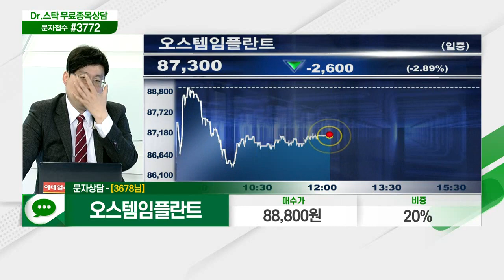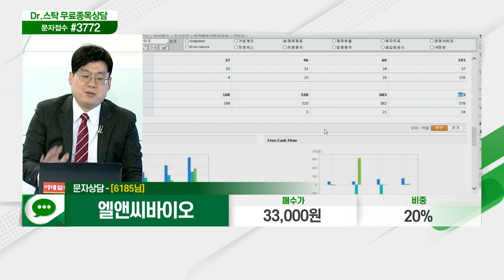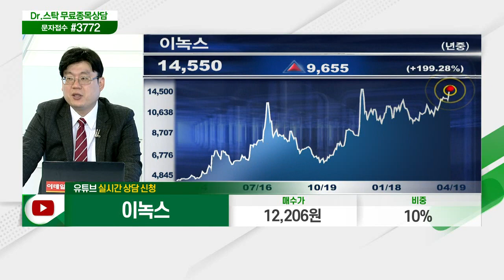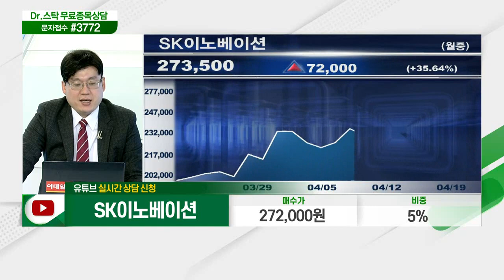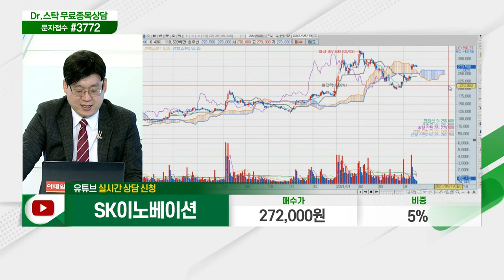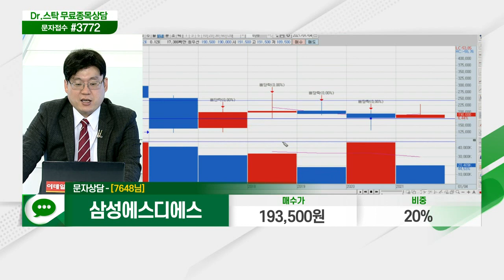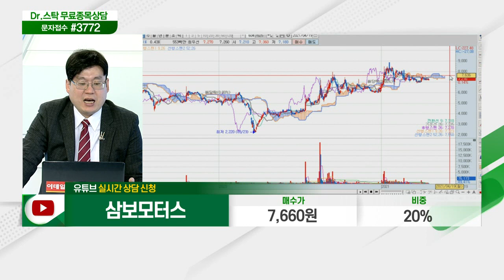인산가,SK케미칼우,에스에프에이,코스맥스엔비티,컴투스,오스템임플란트,유니퀘스트,엘앤씨바이오,아주IB투자,덱스터,서울반도체,이녹스,SK이노베이션_닥터의 처방전 (20210419)